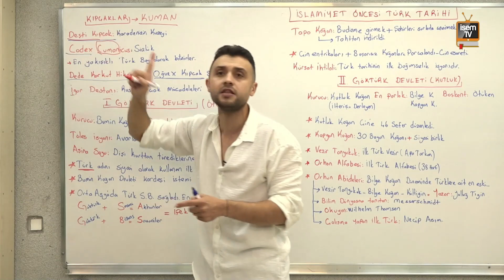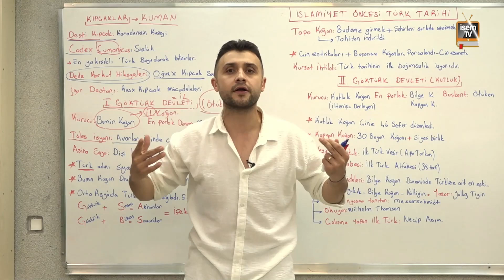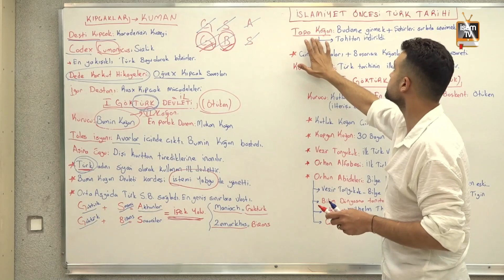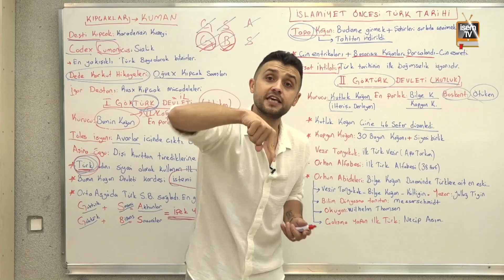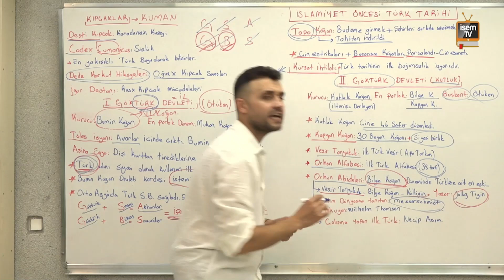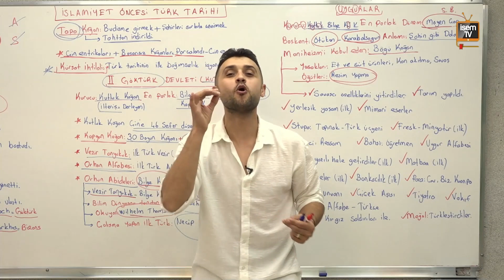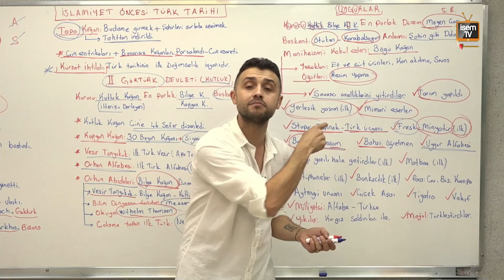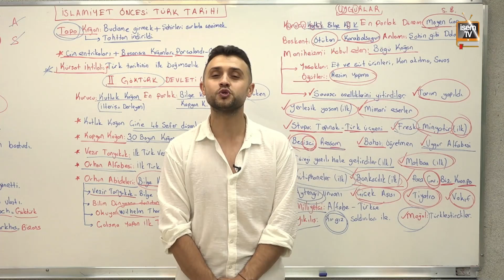4) İslamiyet Öncesi Türk Tarihi - 4 / Zeki TUĞA ( KPSS - DGS - ALES - TYT - AYT ) İsemTV - 2025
Kıpçaklar, I. Göktürkler, II. Göktürkler